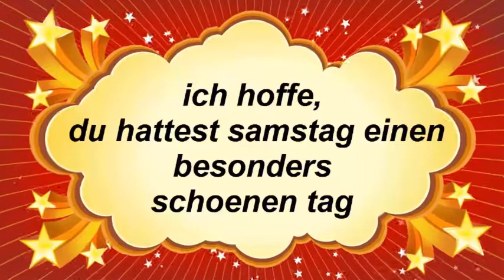fuer gippi ein nachtraeglicher geburtstagsgruss